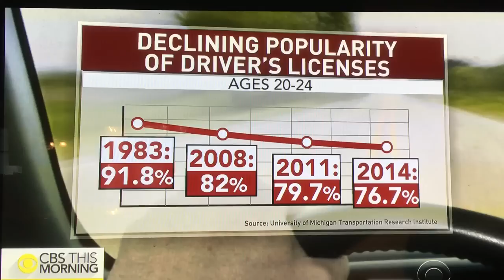Gayle King keeps it real with Charlie Rose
Gayle let's Charlie know not to get it twisted. Say the wrong thing and a sista WILL let you know! Things go south at :56. At 1:04 Gayle is like damn the next story, what you say??!!